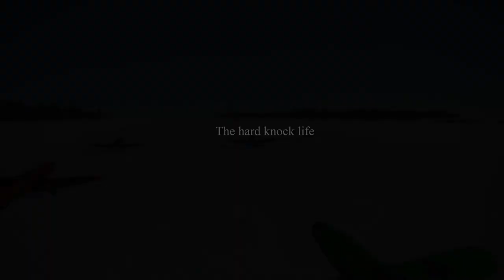youtube video #-7yP59GDHEg